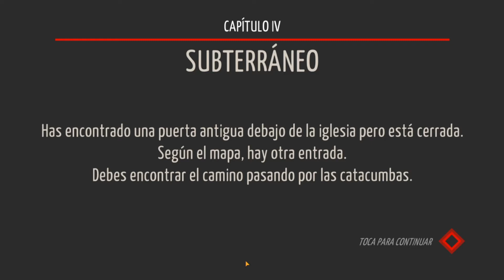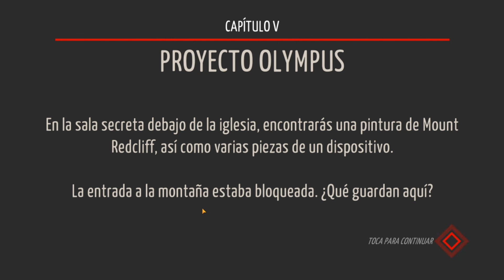Guia Tiny Room Stories: Town Mystery | Español | Capitulo 4: Subterraneo (Antiguo)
Aqui teneis el CAPITULO 4: SUBTERRANEO de este TINY ROOM STORIES: TOWN MYSTERY